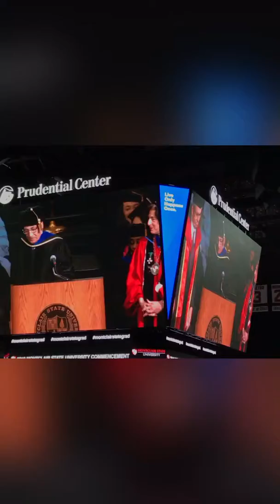Andrea , un día especial 😍😍